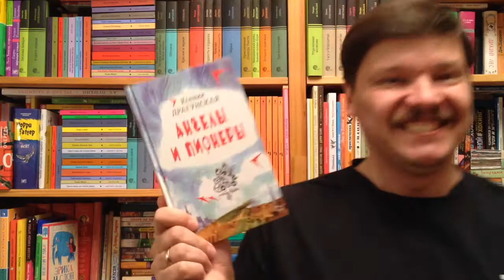Ксения Драгунская. Ангелы и пионеры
Ксения Викторовна Драгунская. Ангелы и пионеры / Илл.: Капыч. - М.: Время, 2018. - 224 с. - (Серия: Время - юность!) - ISBN: 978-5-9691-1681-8 Аннотация к книге: Рассказы Ксении Драгунской - это всегда честные истории, касающиеся болевых точек нашего времени. Автор просто и даже весело говорит об очень сложном и горьком. Взрослеть трудно и больно, жизнь не сахар, но хороших людей больше, чем плохих, и с помощью хороших людей можно преодолеть любые трудности - вот, пожалуй, главное, в чем убеждает своих читателей автор. Первую и вторую части сборника составляют новые, не публиковавшиеся ранее тексты.

Как вести книжный видеоблог. Мастер-класс Дмитрия Гасина:
О детской литературе: что прочесть, кто пишет, где обсуждают? Более 170 ссылок:
Как сэкономить, покупая книги? -

Хорошего чтения!